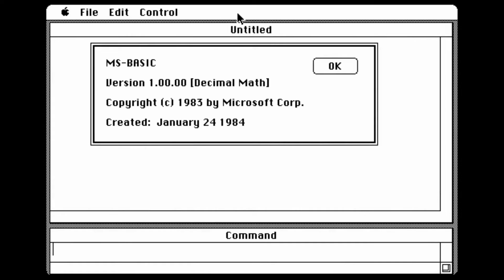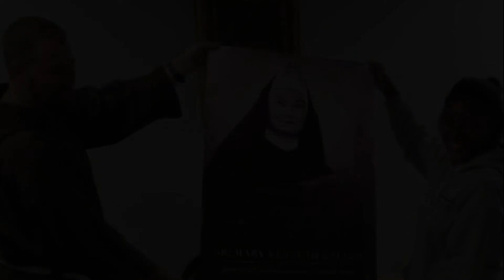Ep.4 - A Freira Doutora em Computação - A Irmã Mary Kenneth Keller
Mary foi uma freira nascida nos Estados Unidos em 1913 que dedicou sua vida às ciências da computação, sendo a primeira mulher da história a receber um doutorado nessa área. Até falecer aos 71 anos em 1985, Keller atuava como cientista da computação e também como militante pela inclusão de mulheres no mundo da informática, ajudando a fundar uma associação infantil para o uso de computadores na educação.
Keller entrou para a ordem das Irmãs de Caridade da Abençoada Virgem Maria em 1932, tendo feito seus votos na congregação em 1940. Na sequência, a Irmã conquistou o bacharelado em Ciências com ênfase em Matemática em 1943, e depois conseguindo seu mestrado em Matemática e Física em 1953 pela Universidade DePaul – uma instituição católica. O famoso doutorado em Ciências da Computação veio em 1965 na Universidade de Wisconsin-Madison graças à sua tese cujo o título era a “Inferência indutiva dos modelos gerados pelo computador”. Com isso, Mary garantiu sua presença nas páginas da história conquistando o título de primeira mulher a se tornar doutora em ciências da computação.
Em Dartmouth, Mary trabalhou no desenvolvimento da linguagem de programação de computador chamada BASIC.
Além de sua tese de doutorado, a Irmã Mary Kenneth Keller escreveu outros quatro livros sobre computação e programação durante sua vida, e essas obras são referência nesse segmento até hoje. Graças à notoriedade do trabalho da religiosa, hoje a Universidade Clarke mantém o Centro de Serviços de Computação e Informação Keller, além de também fornecer uma bolsa de estudos em ciência da computação para os estudantes necessitados.